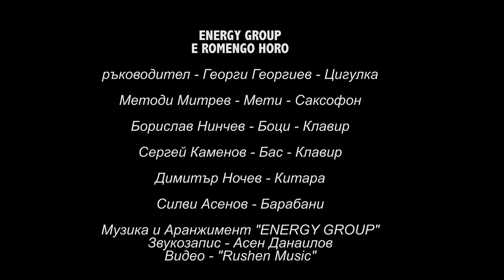Energy Group - E romengo horo - 2018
Rushen Music®